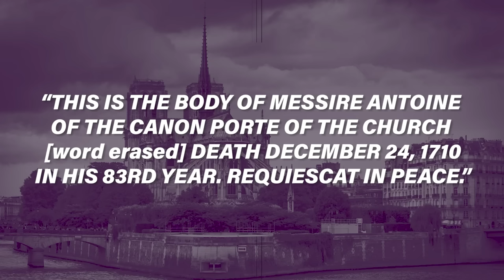Creepy Archaeological Discoveries